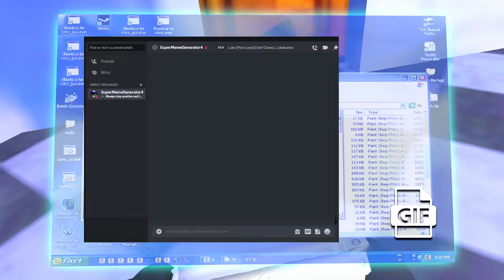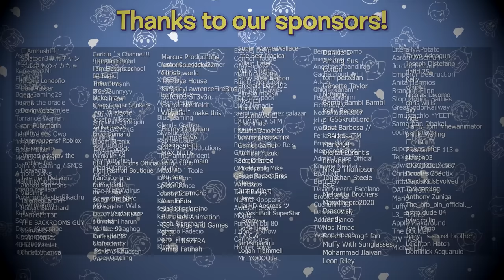SMG4: MAR10 DAY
It's MAR10 Day and everyone's celebrating Mario's special day, except for one person...